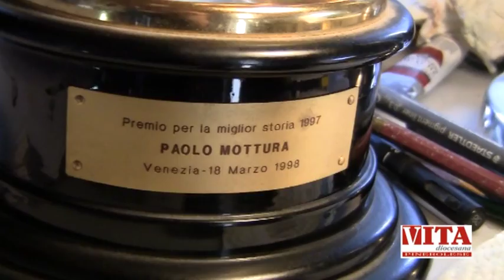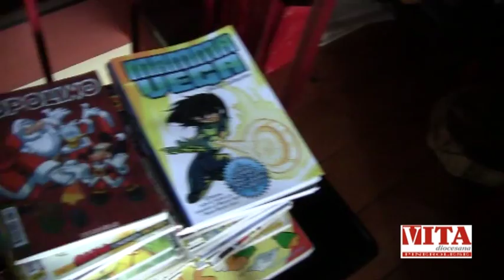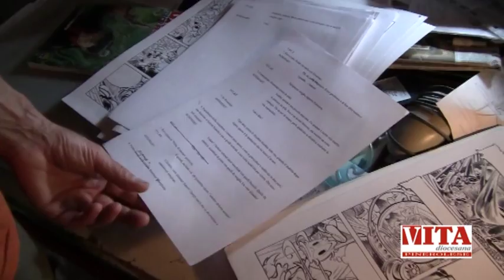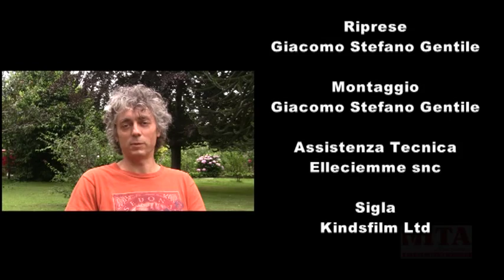Paperino sul Tram - Incontro con Paolo Mottura